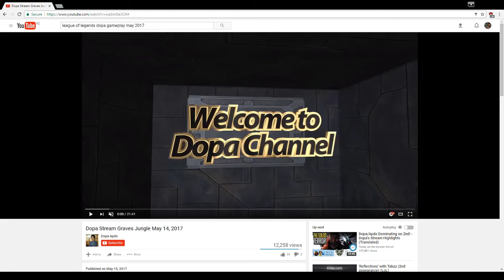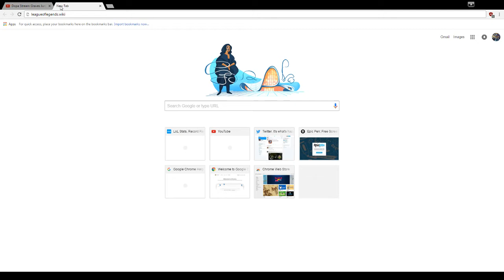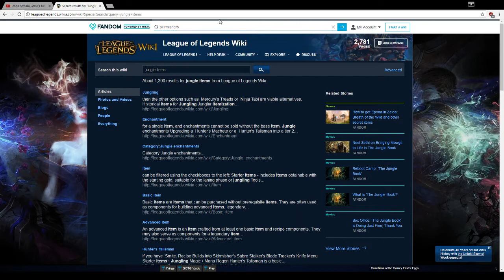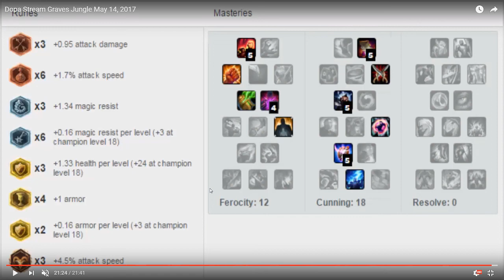"Dopa" Graves vs Ivern - Patch 7.10